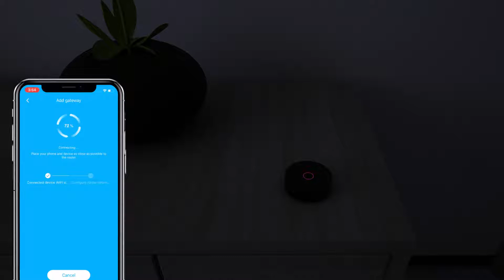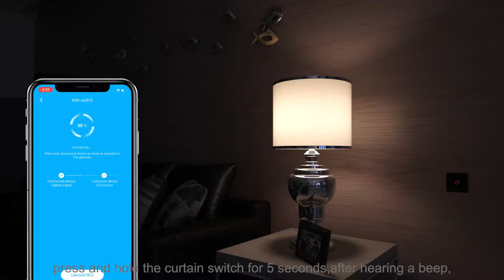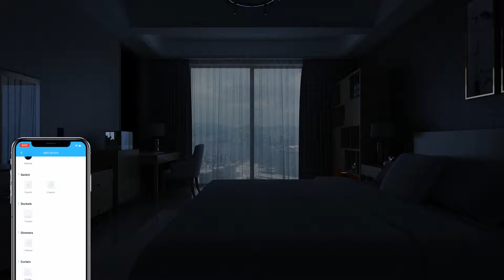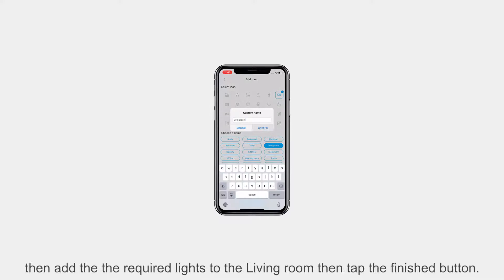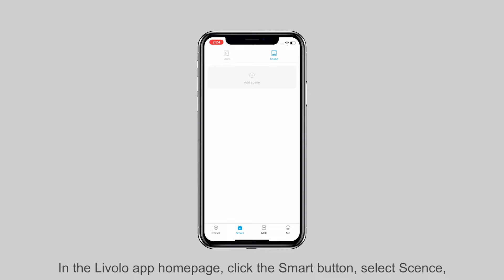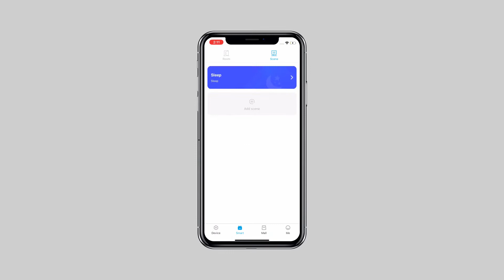Livolo Smart Home setup - Find Devices, Add Rooms & Use Scenes